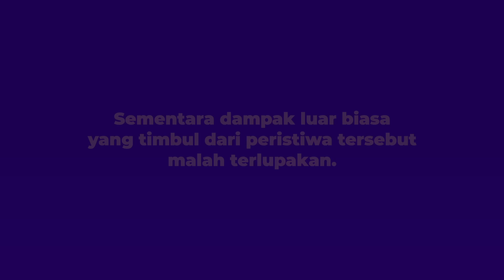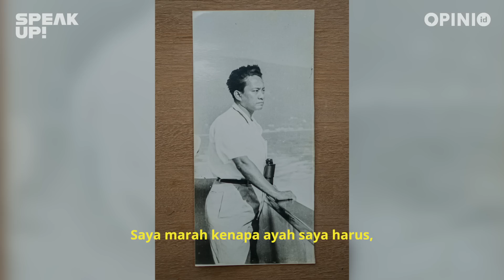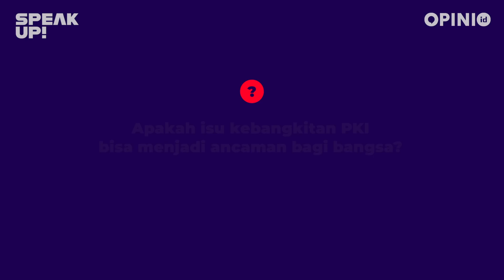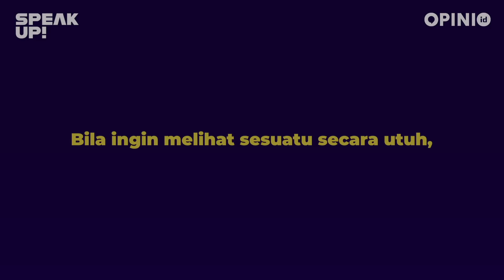Cara Saya Bangkit Dari Kejadian G30S I Speak Up!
“Yang selalu diungkit-ungkit adalah peristiwa di hari-H. Peristiwa kelam di malam itu memang dahsyat, ada 7 orang tewas, 6 perwira tinggi, dan 1 perwira menengah. Itu memang dahsyat, gak pernah terjadi di dunia ini, ada 7 orang (petinggi negara) meninggal dalam satu malam. Siapa pelakunya? Masih kontroversial,” ucap Ilham Aidit ketika diwawancara Opini.id beberapa waktu lalu.

Ilham, putra dari D.N. Aidit, yang berprofesi sebagai arsitek, banyak bercerita dan mengeluarkan uneg-unegnya sebagai keluarga penyintas Peristiwa ‘65. Dari kisah frustasi di masa mudanya, pandangannya mengenai hari-H dan dampaknya, sampai harapannya kepada anak muda di masa depan.

Mau tahu apa pendapat Ilham tentang bagaimana anak muda harus melihat peristiwa ‘65? Yuk, nonton videonya sampai selesai.